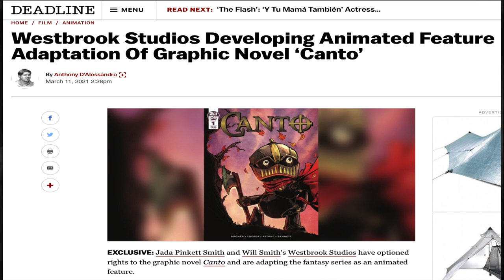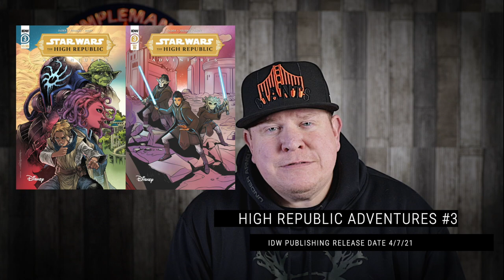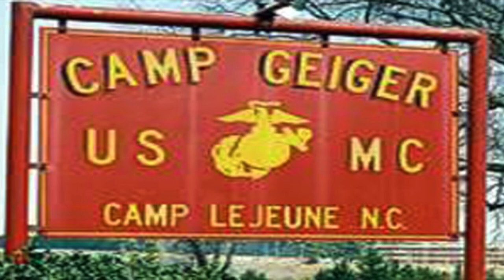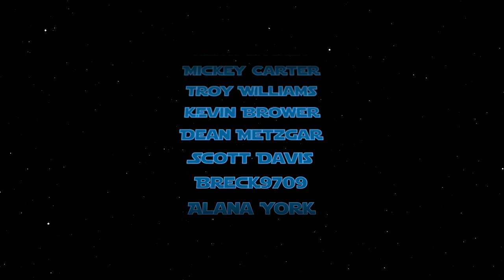Best Comic Books For Final Order Cutoff 3/15/21